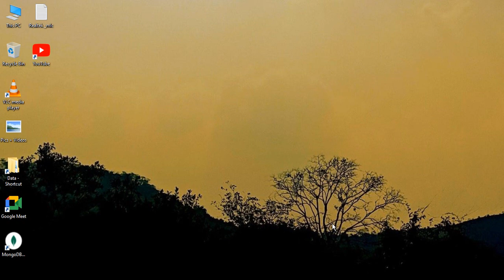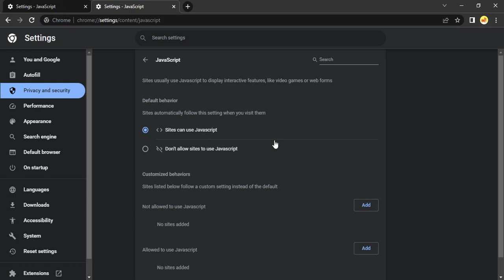How to Disable or Enable JavaScript in Google Chrome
In this tutorial, you'll learn how to disable or enable JavaScript in Google Chrome. JavaScript is a powerful scripting language that adds interactivity and dynamic functionality to websites. However, in some cases, you may want to disable JavaScript to improve security or reduce distractions while browsing.

To disable or enable JavaScript in Google Chrome, follow these simple steps:

Open Google Chrome and click on the three dots icon in the top right corner.
Select Settings from the dropdown menu.
Scroll down and click on the Advanced option at the bottom of the page.
Under the Privacy and Security section, click on Content Settings.
Click on JavaScript.
Here you can toggle JavaScript on or off by clicking the switch.
Remember, disabling JavaScript can impact your browsing experience and may prevent certain websites from working properly. So, it's recommended to only disable JavaScript when necessary.

Use the hashtag GoogleChromeTips and JavaScriptTutorial to join the conversation and share your own tips on how to improve your browsing experience.